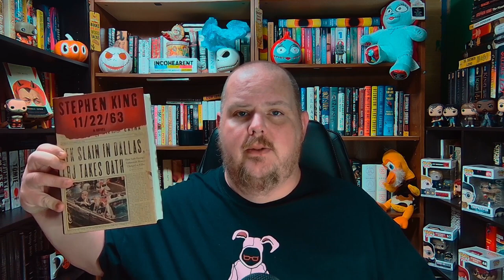THE STEPHEN KING THEORIST (REDUX): 11/22/63